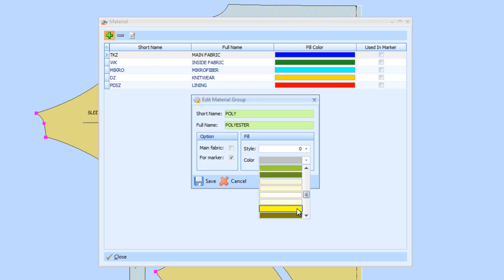Materials parameters window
The film presents creating new materials group and matching a color associated with this group.